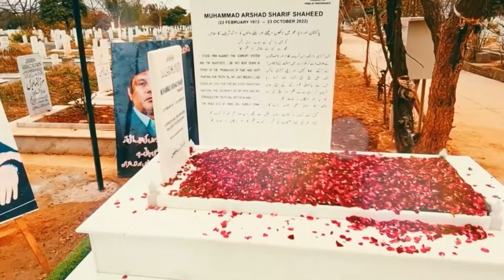ptiofficial chairman imran khan